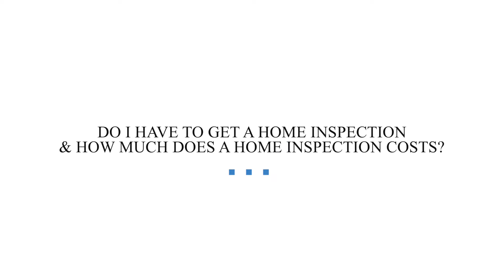FIRST TIME HOME BUYER'S FAQ: Home Inspections - Real Estate in B.C.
As a first time home buyer or someone who may not be so familiar with real estate, there's a lot of questions that you may have - we're here to help! Today we chat more about the home inspections in B.C., what they entail, how to budget for it and much more!